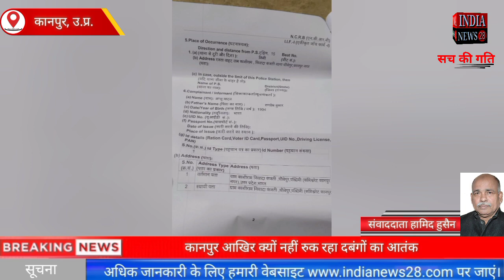कानपुर आखिर क्यों नहीं रुक रहा दबंगों का आतंक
Official